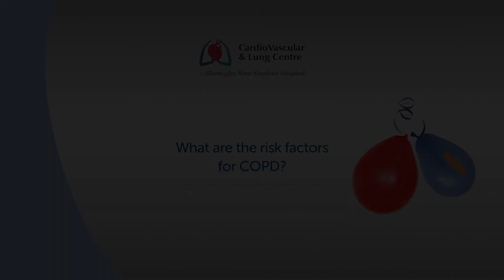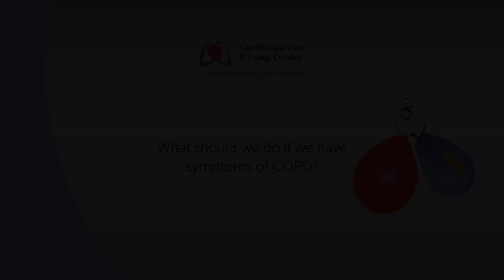Dr Arfian Ibrahim: Pulmonologist & Physician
Topic: Chronic Obstructive Pulmonary Disease (COPD) by Dr Arfian Ibrahim